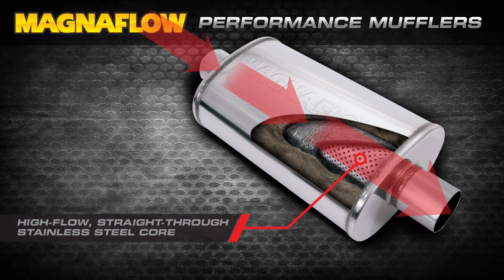2012-2014 Toyota 4Runner TRD-V6, 4.0L - MagnaFlow Exhaust #15145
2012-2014 Toyota 4Runner TRD-V6, 4.0L  - MagnaFlow Exhaust #15145